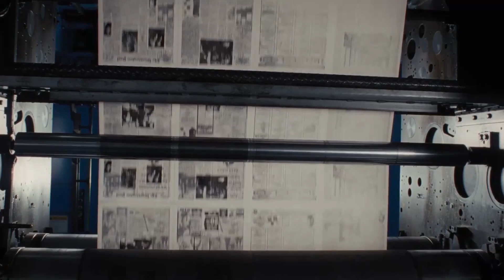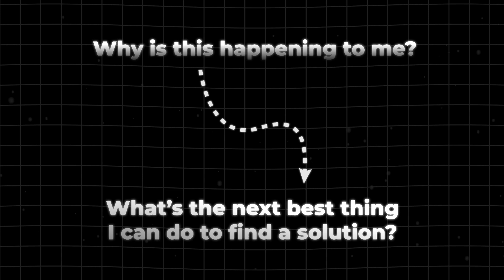I've read 30,152 books to learn these 7 lessons...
In this video, I'll reveal 7 tips I learned from reading over 30,000 books in my lifetime.

I'll be sharing tips on how to improve your health, wealth, relationships, and happiness. Enjoy.
Who is Howard Berg?

Howard Berg is recognized as the world’s fastest reader and he's listed in the 1990 Guinness Book of World Records for reading more than 25,000 words a minute.

Howard is also a best selling author and his book, “Super Reading Secrets,” is in its 28th reprint. Howard’s Nightingale-Conant program, “Mega Speed Reading,” grossed over $65,000,000, and established him as a leader in brain-based learning.

Howard is dedicated to using his talents to help YOU elevate your career or business with his cutting edge techniques.